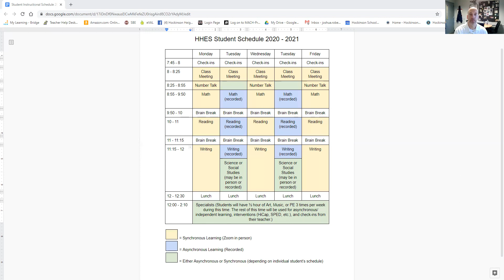HHES 2020 Remote Learning Video